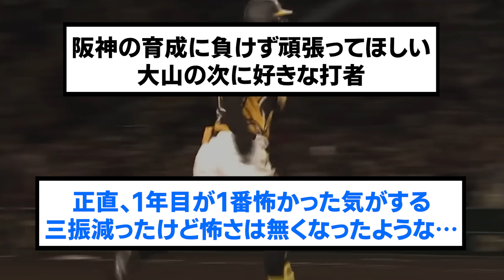阪神、佐藤輝明への他球団ファンの評価！！！！【阪神タイガース/プロ野球/なんJ反応まとめ・ 2chスレ・5chスレまとめ/VOICEVOX】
⚾音声提供
VOICEVOX:ずんだもん
VOICEVOX:青山龍星
VOICEVOX:No.7
VOICEVOX:雨晴はう
VOICEVOX:剣崎雌雄
VOICEVOX:もち子さん
VOICEVOX:白上虎太郎
VOICEVOX:玄野武宏
VOICEVOX:春日部つむぎ
VOICEVOX:四国めたん